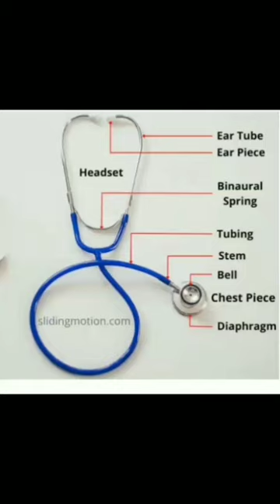stethoscope part name